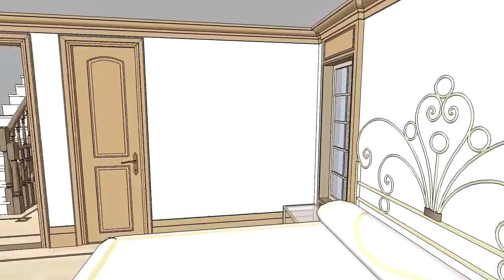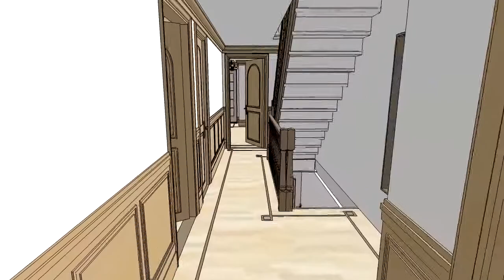New York Design Architects L.L.P. Private Residence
New York Design Architects, LLP
Joseph J. Smerina, AIA
Giuseppe R Anzalone, AIA